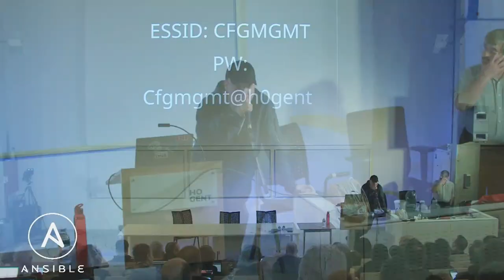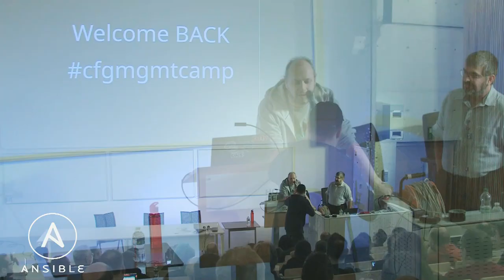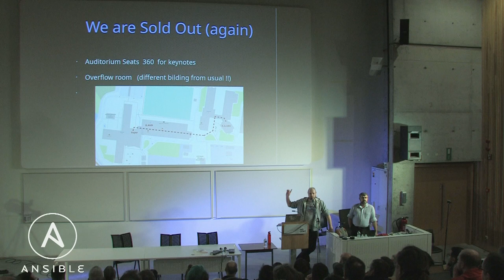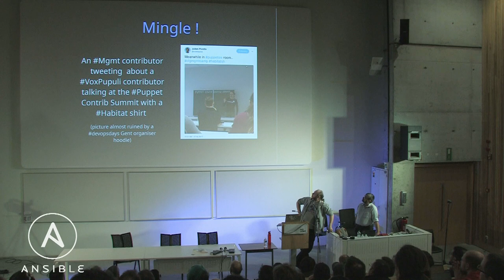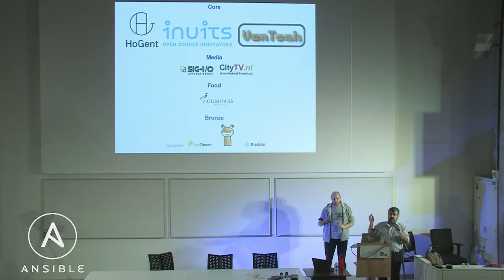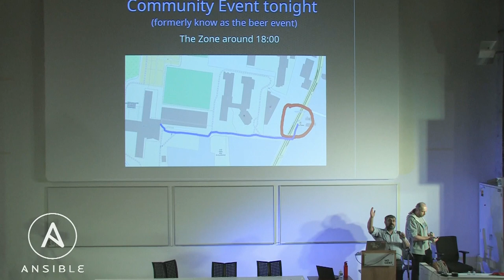Welcome BACK, Opening 2023 Config Management Camp, Ghent, Mo 06 feb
Opening of CfgMgmtCamp 2023 after 2 years of absence
Toshaan Bharvani and Cris Buytaert